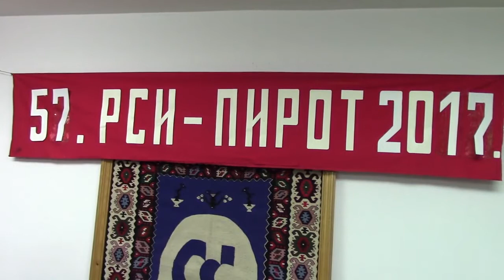Urucenje pehara, diploma i medalja 20. 02. 2018.